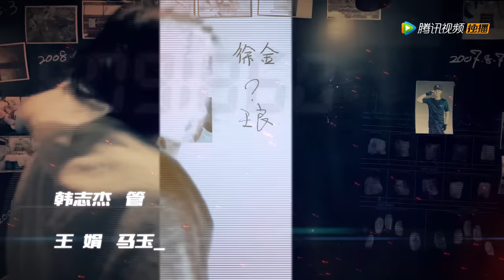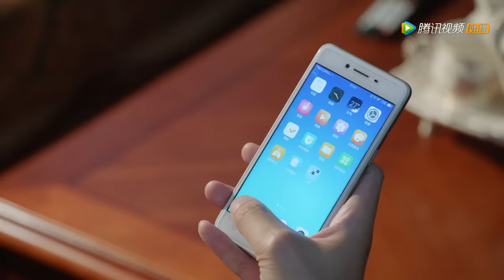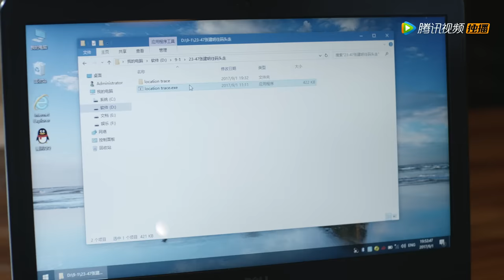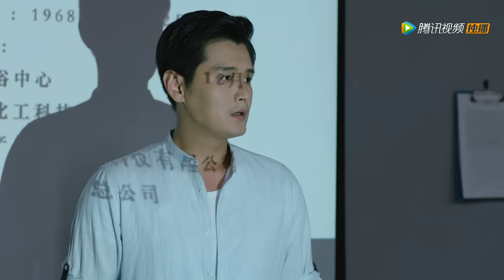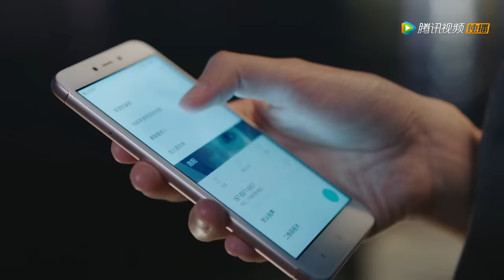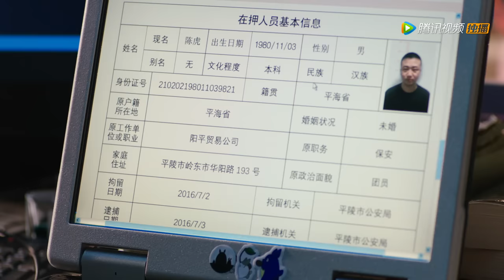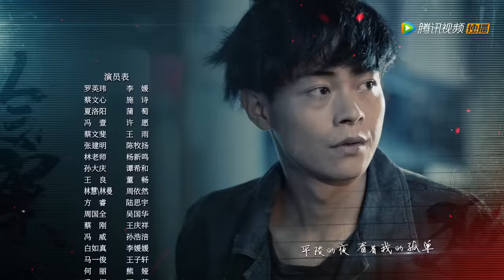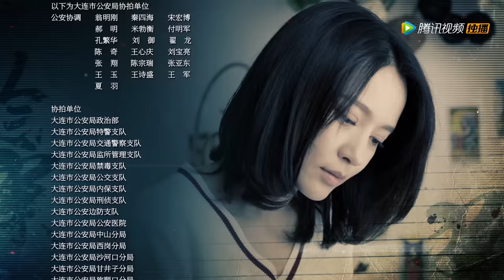【ENG SUB】《冷案 Cold Case》EP29——主演：李媛，施诗，王雨，蒲萄，陈牧扬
《冷案》共30集，每天更新两集。
主演：李媛，施诗，王雨，蒲萄，陈牧扬，董畅，马歌

在话唠体质的女干部罗英玮（李媛饰）的带领下，平陵市公安局档案室的三个年轻女警：“八卦小天后”蔡文心（施诗饰），美艳励志姐夏洛阳（蒲萄饰），沉默小文员冯壹（许愿饰），组成了一个让人瞠目结舌状况百出的破案小组。在蔡文心哥哥平陵市公安局刑警大队队长蔡文斐 （王雨饰）及其他前辈们的信任和帮助下，小组成员克服了无数困难，侦破了一桩桩冷案，也摧毁了平陵的贩毒集团的故事。在这一过程中她们明白了作为警察的意义，最终也成长为了优秀的警察。